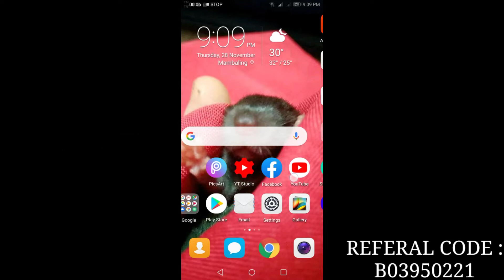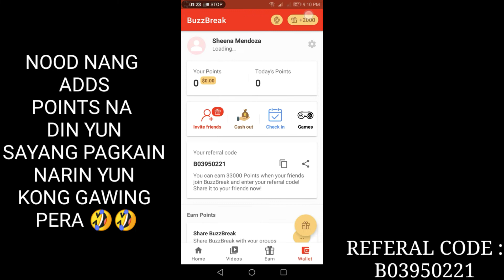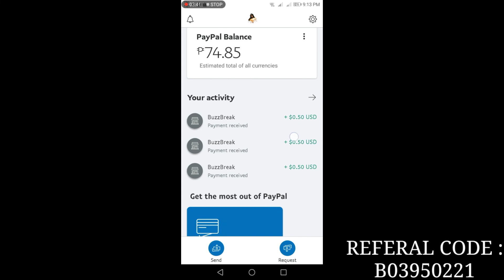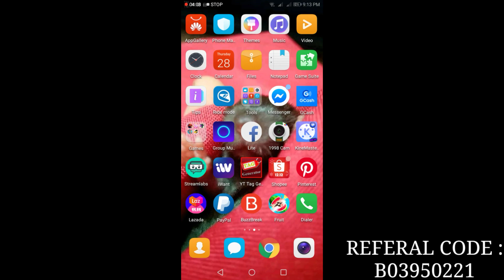BUZZBREAK TRICKS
Hello guys
SHARE KO LANG TO KASI SOBRANG LEGIT
KASI NA TRY KO NA SIYA👍💯
USE MY CODE
B03950221
B03950221
B03950221

MAGANDANG PAGKITAAN TO
READ ARTICLE
WATCH VIDEO
CLICK THE ADS

KATCHING POINTS NA 👌👌